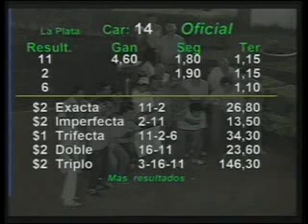HIPODROMO LA PLATA 08/01/13 14